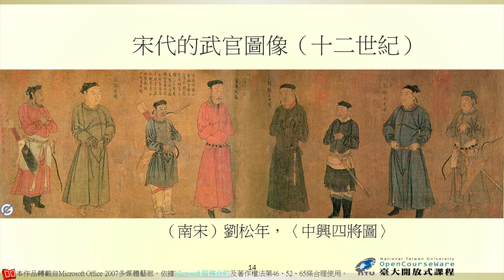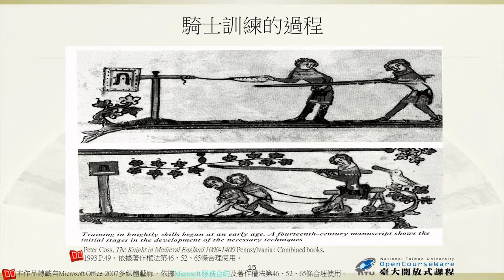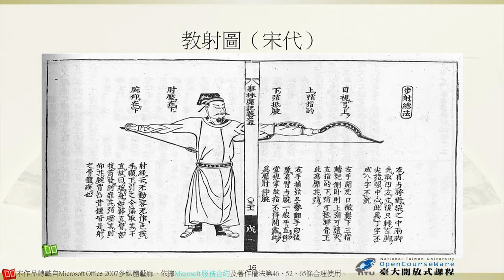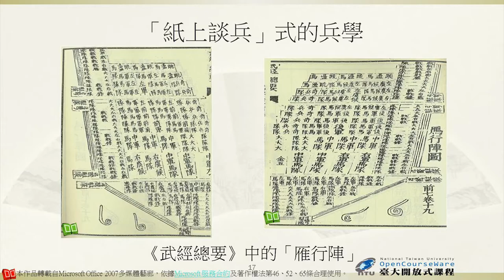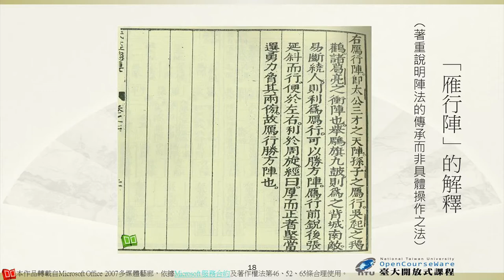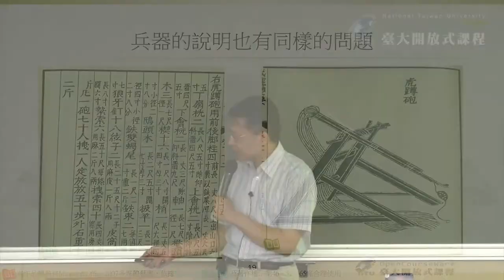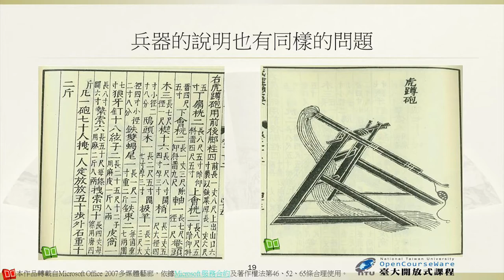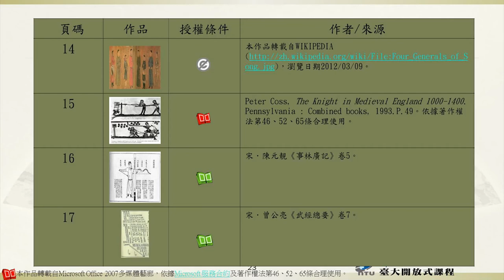戰爭之外的軍事史 08-2. 文武官對立的加深（二）